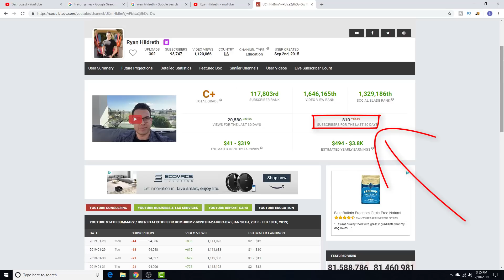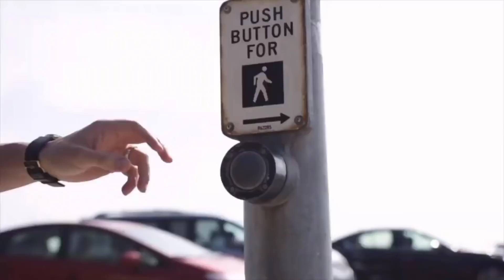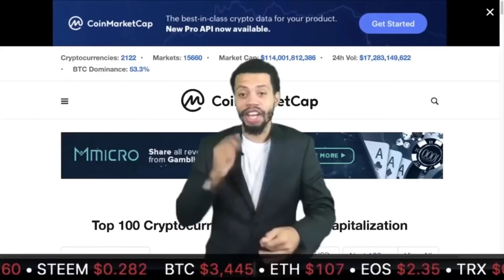Bitconnect Boys 2019 Where Are They Now?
Everything you've wanted to know about your favorite Bitconnect scammers, Craig Grant, Ryan Hildreth, Trevon James, and CryptoNick.